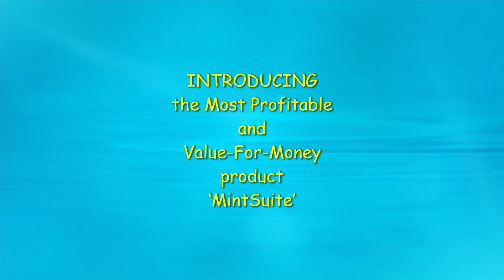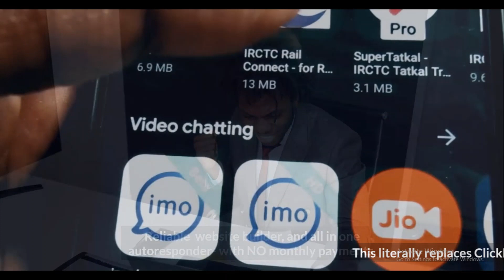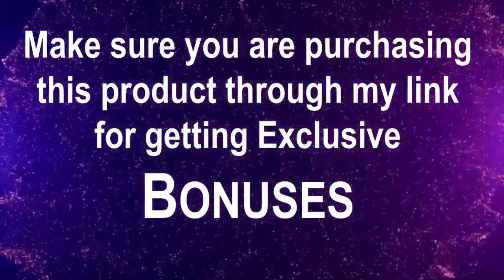MintSuite Review, Bonuses, Demo: Create Unlimited Websites, Funnels, & Send Unlimited Emails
Get MintSuite with My EXCLUSIVE Bonuses

6 FREE Bonuses $3,970:
Bonus #2: Website Agency Business In A Box + Video Creation Software (Lifetime Access)
Bonus #3: Facebook Ads Business In A Box
Bonus #4: Graphics Design & Animation Business In A Box + Lifetime Access To Drag n Drop design and animation App
Bonus #5: Video Agency Business In A Box + Video Creation Software (Lifetime Access)
Bonus #6: Commercial + Reseller License to VidCrafty

4 Special Bonuses $2,985:
Special Bonus #1: TrafficMate Cloud App
Special Bonus #2: Full VideoMax Funnel License [Commercial License  + Agency Kit + Reseller License]
Special Bonus #3: Full Unlimited Access to Our Brand New Custom-Made Video Chat Web App
Special Bonus #4: Full Unlimited Access to Our Brand New YouTube Analytics Bundle of Tools

MintSuite:
Create Unlimited Websites, Funnels, & Send Unlimited Emails For Unlimited Profits.
• Replace All Those Expensive Monthly Bloodsuckers With A One-Time Payment & Save $4,500 Each Year!
• Save $4,500 Each Year By Telling Aweber & Getresponse To Go To Hell!
• Cancel Your Clickfunnels Subscription Now!
• Cancel Your Aweber Subscription Now!
• 24/7 Support Available
• Commercial License Included, Keep 100% Of The Money From Offering Mintsuite To Friends, Family, Clients, And Businesses!